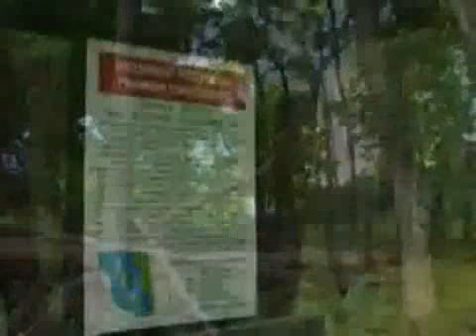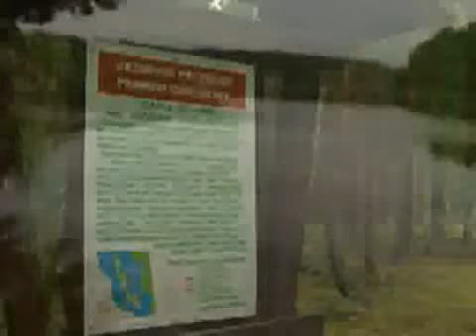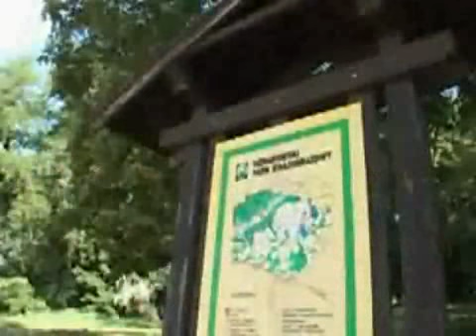Sierakowski Park Krajobrazowy Turystyczna Kraina cz 2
Zapraszamy do obejrzenia filmu prezentującego Sierakowski Park Krajobrazowy, który powstał w ramach cyku Wielkopolskie Parki Krajobrazowe w 2009 r. na zlecenie m.in. gminy Sieraków. Produkcja PFS PalFilmStudio.